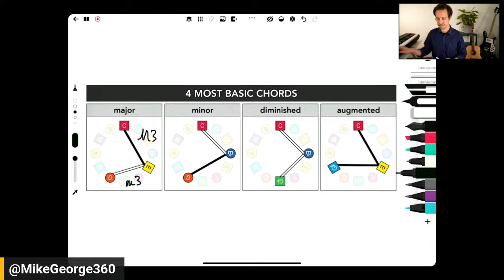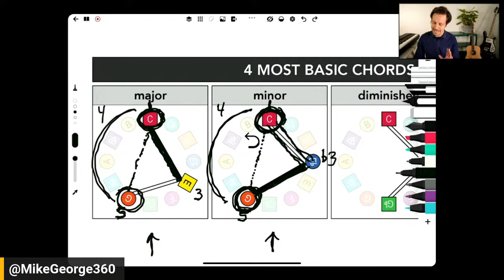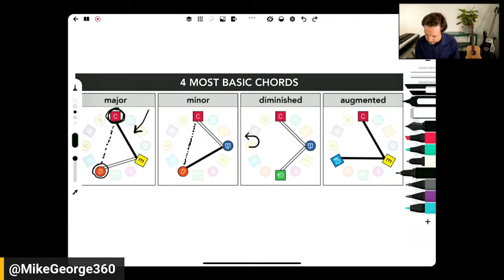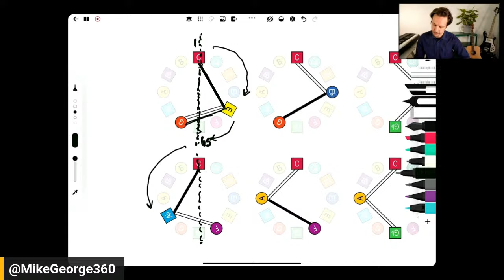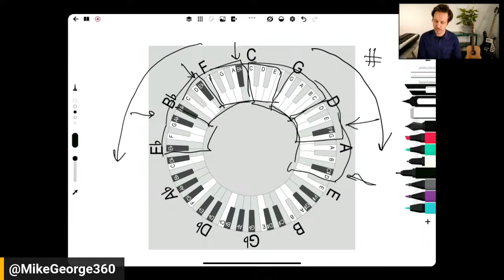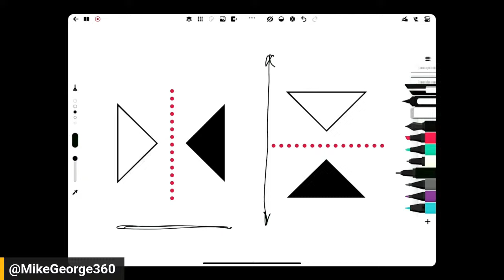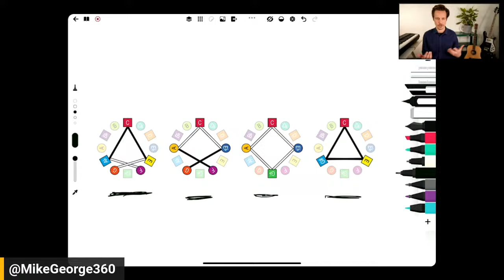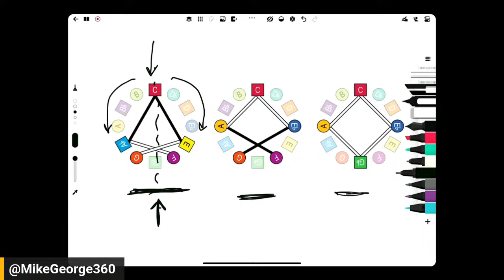Chord Symmetry in Music (and what it means)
There are 4 basic chords in music, each with a different set of intervals. Here, we look at why they all sound distinct -- and, more importantly, we explore a hidden insight they reveal about the way we perceive music.

BOOKMARKS:
0:00 Welcome! Getting into it
3:44 Why this is important
9:14 To the keyboard (again)
10:31 Tonic is of prime importance
13:54 Using the commutative property of mathematics, let's look at this again
19:43 An imaginary mirror from Tonic to its tritone
27:50 Again, clockwise vs counter-clockwise
31:37 90% of world's population is right-handed
35:34 Q: Diminished chord AKA a double minor?
36:06 Q: Sound wave looks like your chart?
38:10 Q: M/m chords just mirrored stacked thirds?
38:53 C: Z-axis according to frequency would be cool
40:41 Q: Why some black, others white?
42:42 Wrap up

🤘GET into the LIBRARY!🤘
Theory course. Diagrams. PDFs. Conversation. Like-minded musicians.